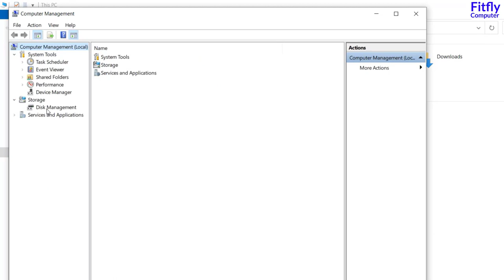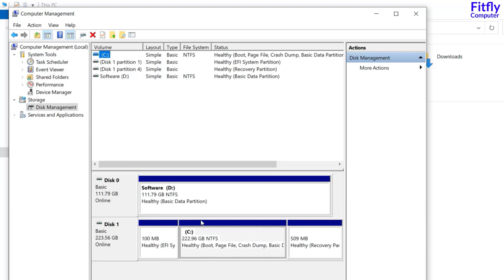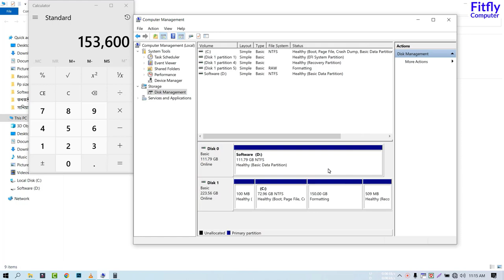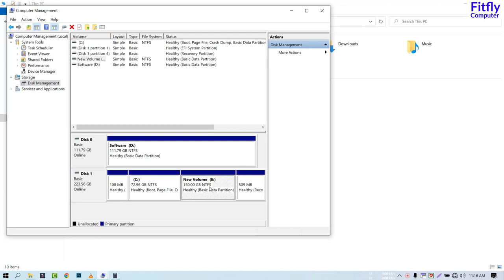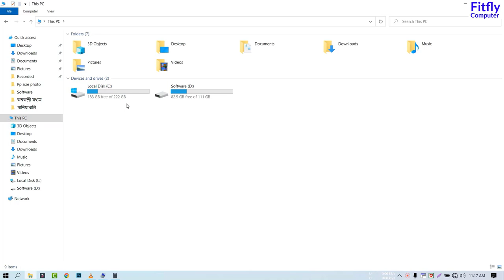Extend C Drive | How to Make a Drive Form C Drive Without Any Software 2023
In this video, I'm going to show you a quick and painless way of making a drive form C without any software! It's the easiest way to make your own custom drive from the C drive

how to make a drive form c drive,
how to make a hard drive a slave,
how to make a hard drive at home,
how to make a hard drive bootable,
how to make a external hard drive bootable,
how to make a hard drive compatible with mac,
e drive to c drive,
how to make a hard drive faster,
how to make a external hard drive for xbox one,
how to make a hard drive the main one,
how to make a new hard drive the primary,
how to make a hard drive work on xbox one,
how to make a hard drive writable on mac,
how to make an external hard drive work on pc,
how to make a bootable hard drive windows 10,
how to make a seagate hard drive work on mac,
how to make a hard drive your primary,
how to make a hard drive your primary windows 11,
how to extend c drive in dell laptop windows 10,
how to extend c drive in hp laptop windows 7,
how to extend c drive in lenovo laptop windows 10,
how to extend c drive in hp laptop windows 8,
how to extend c drive in acer laptop windows 10,
how to expand disk space,
extend c drive windows 10